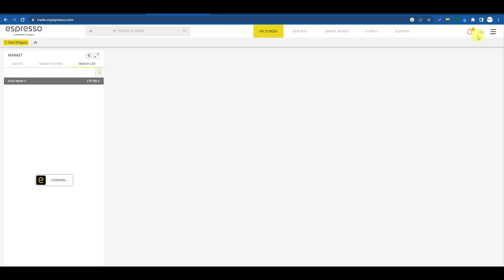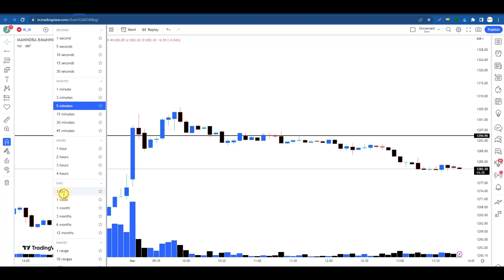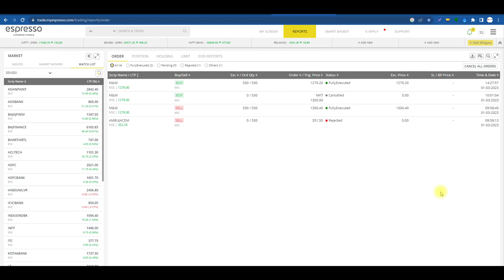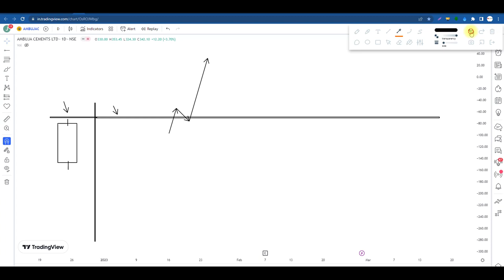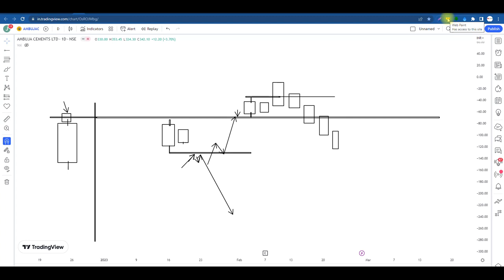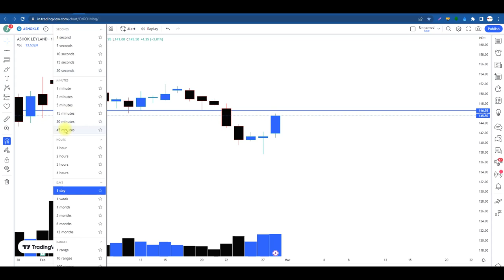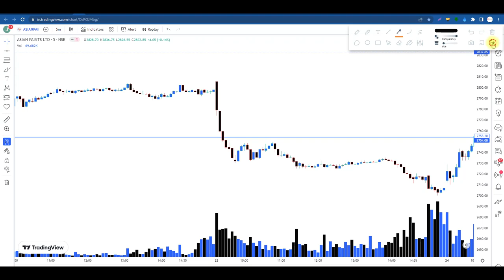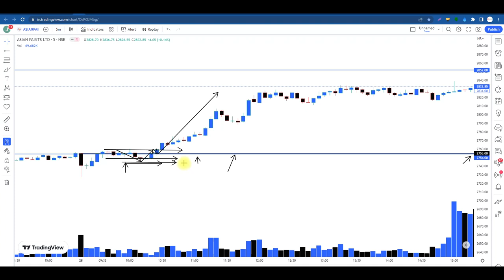Liquidity Trading strategy - Smart Money Concepts In Indian Stock Market